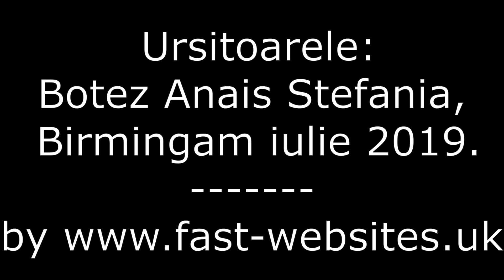Ursitoare. Botez Anais Stefania; Birmingham, iulie 2019